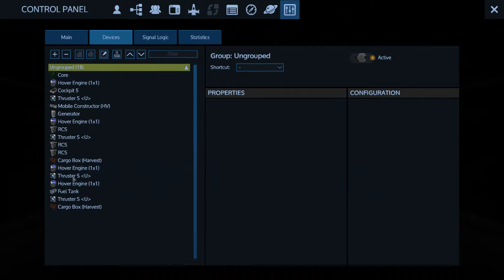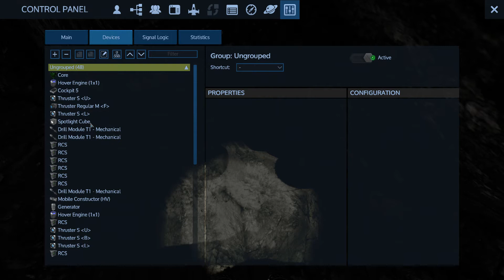Empyrion Episode 06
In Episode 6 we begin working on the base. In order to do that we build a mining HV from scratch. But also I return to the Artifact for some more combat action. This episode was recorded before I received a response from a viewer who explained to me the existence of invisible spawners. My next trip to the Artifact will address those things.